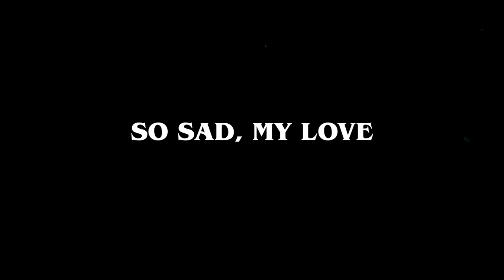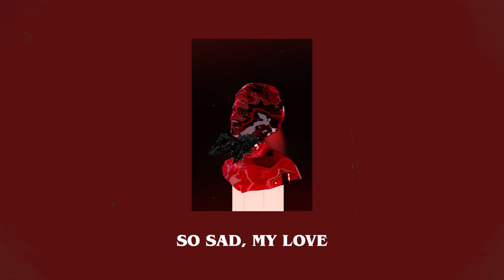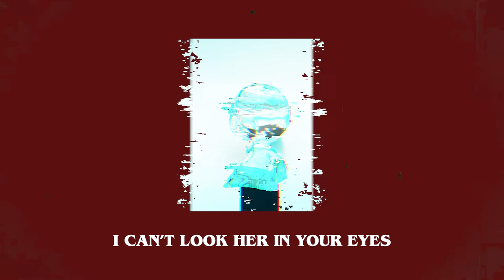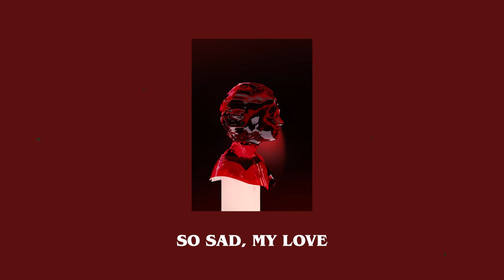Tomm - It's Just Blood (Official Lyric Video)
Tomm - It's Just Blood

LYRICS:
There's no need to cry
No need to crawl
It wasn't even born
So don't be sad
So sad, my love
Can't you see? It's just blood

I know
What you want from me
I want
To own your smoke machine
Strip down
So that I can drink
Strip down
So that I can't think
I went to the club last night
I met a girl and I cried, and I cried
It's not the same, alright?
I think I'm not alright

Can't you see? It's just

I bit
My thumb and thought of you
Around
I still smell your perfume
Dress up
Without you I'm feeling nude
Go out
Old places feel like new
I was surrounded by vampires
Take what you desire
I can't look her in your eyes